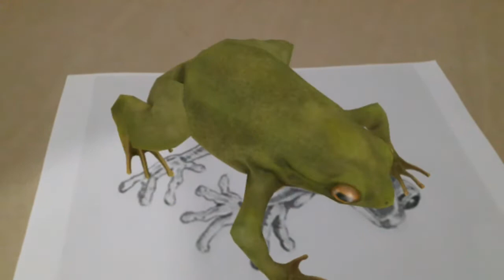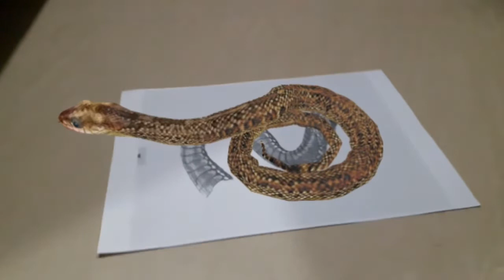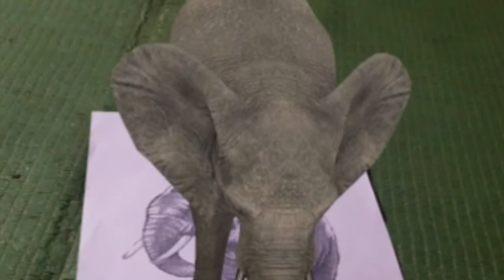The experience of living animal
Information about animals